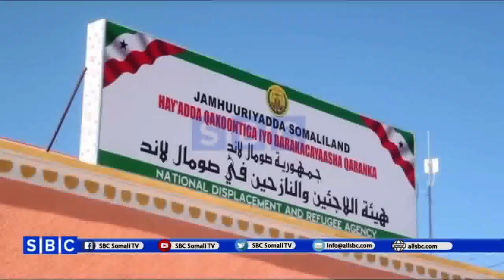XARUN CUSUB OO HARGAYSA LOOGA DHISAY HAAYADA QAXOOTIGA SOMALILAND AYAA XARIGA LAGA JARAY